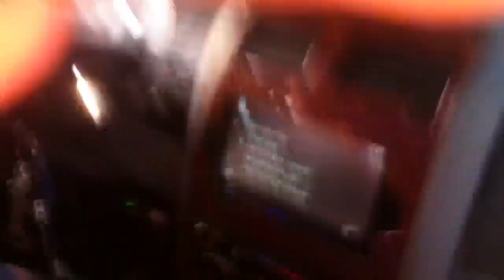TDH Durangho makes bitches dance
bitches were a dancin